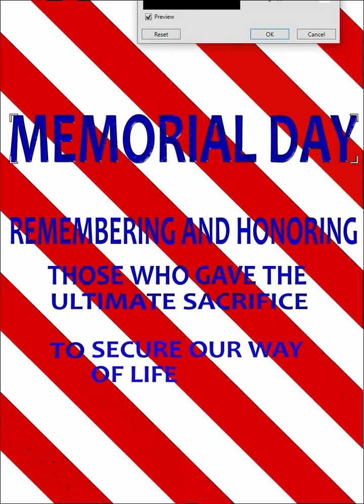Memorial Day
ColdCuts Cartoons "Memorial Day". Remembering & Honoring THOSE who gave the ultimate sacrifice!